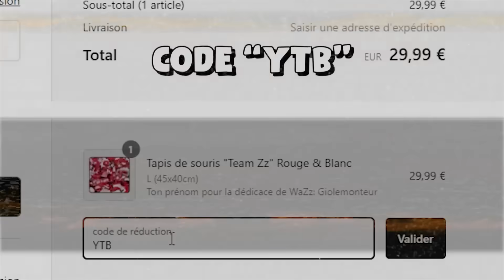J'ai DÉFIÉ en 1VS1 mes ABONNÉS ! (ils sont trop forts)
Code "YTB" pour avoir une réduction !!

CODE MAP 1V1 HAVOK : 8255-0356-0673

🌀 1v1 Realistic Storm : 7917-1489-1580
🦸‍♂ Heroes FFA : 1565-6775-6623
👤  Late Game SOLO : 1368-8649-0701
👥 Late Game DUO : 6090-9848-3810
💎 1v1 Build Fight Custom : 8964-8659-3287